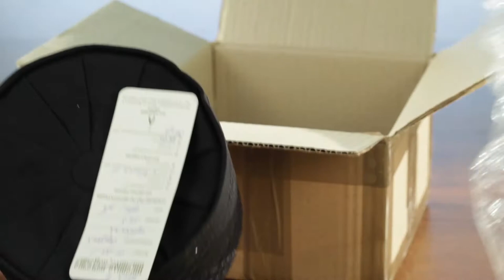Unboxing: Embroidered Skufias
The unboxing of orthodox skufias of various styles created by the sewing workshop of St. Elisabeth Convent.